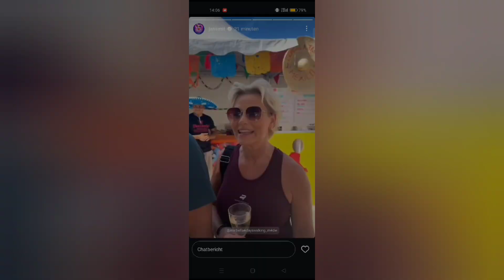Swing dixielandband - Marbella 4days Walking 2024